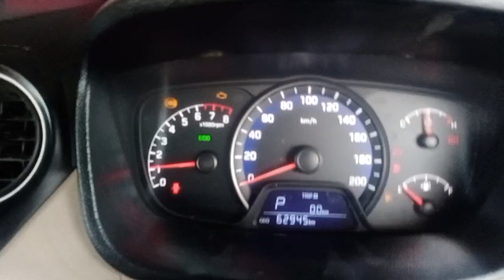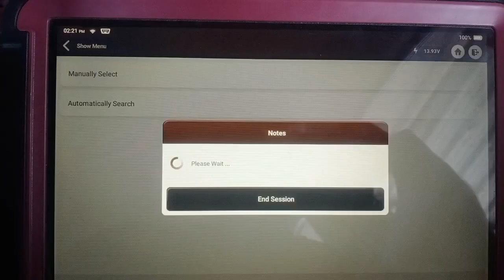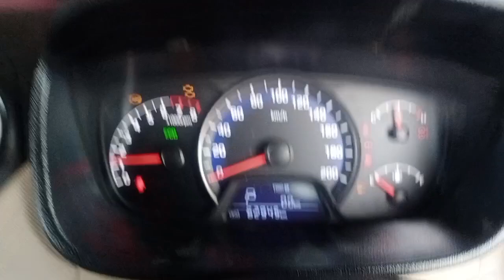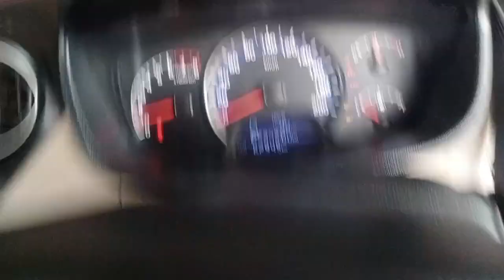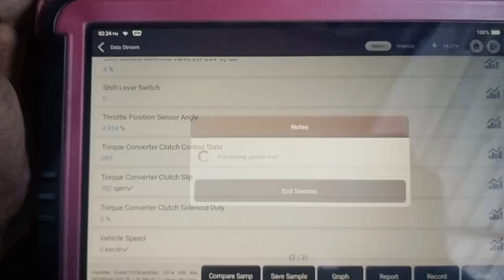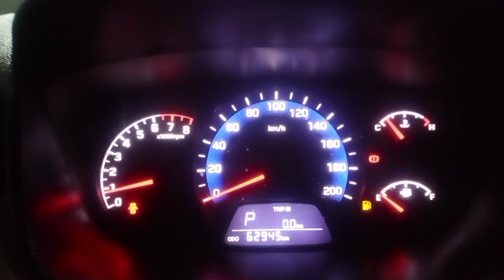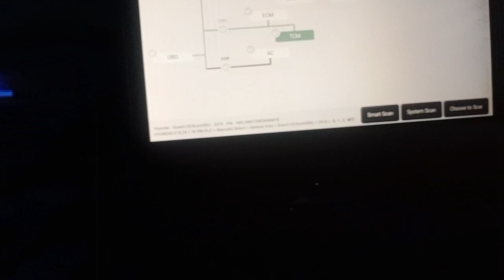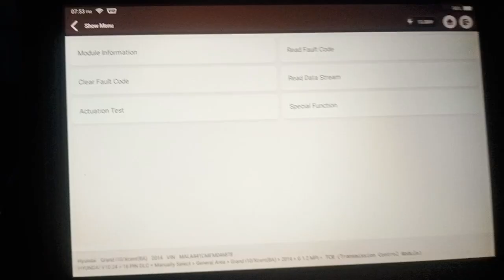(p0743) (p0760) (p0755) (p0765) Hyundai car automatic transmission problem gear not working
Hyundai xcent petrol automatic transmission gear not working

diagnosis code (p0765) (p0755) (p0743) (p0760)

problem ECU

from vashi Navi Mumbai

sohail Shaikh. WhatsApp only ( 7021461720 )